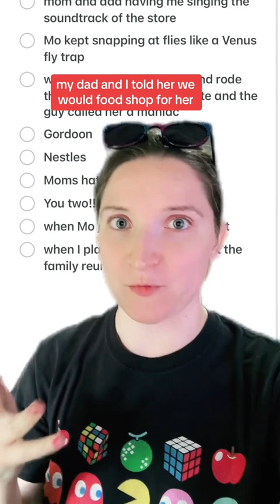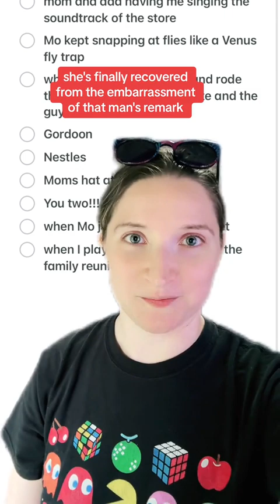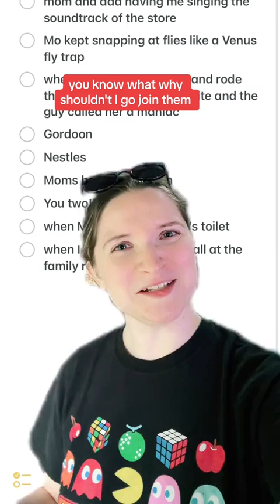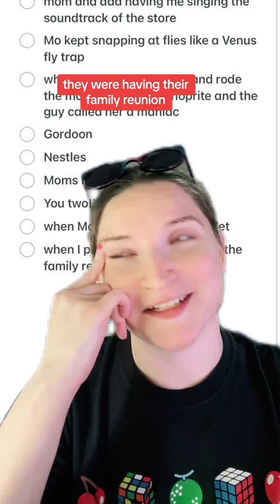Open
Finally glad to get all this out in the open